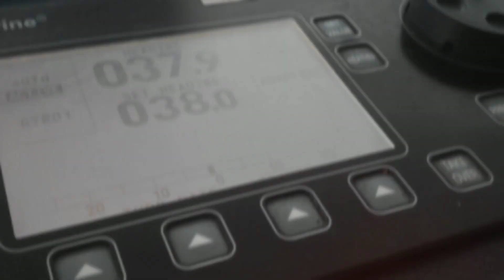All about US